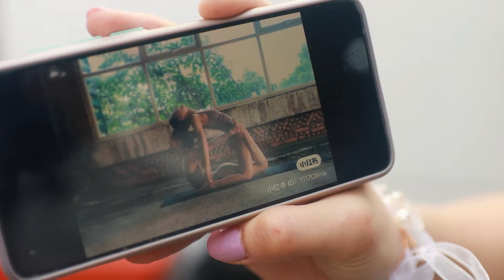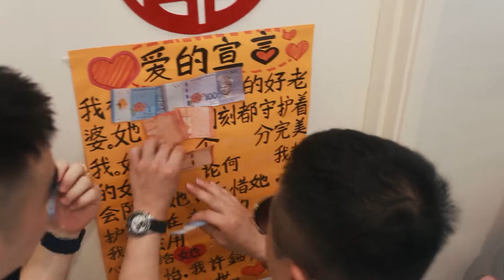Thiam Teck + Sin Yee //SDE FILM //01-06-2022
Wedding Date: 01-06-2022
Groom : Thiam Teck
Bride : Sin Yee
Location ：Batu Pahat
Videographer： Edmund Loo
Photographer : YAO IMAGE PHOTOGRAPHY